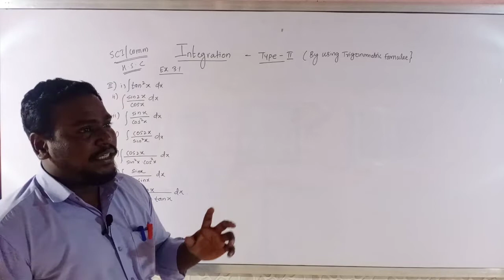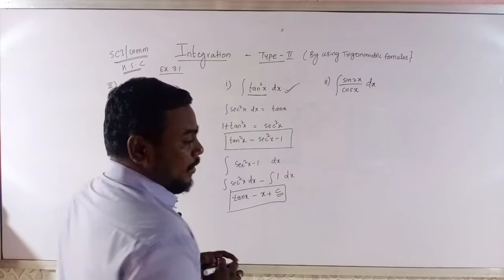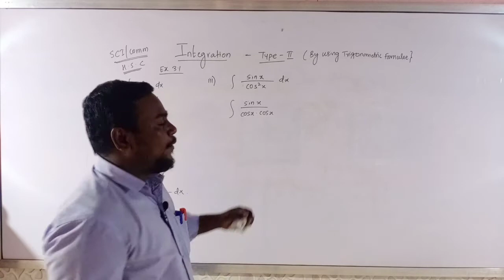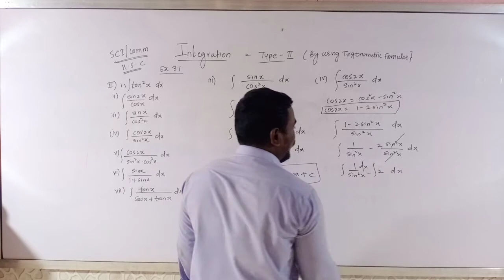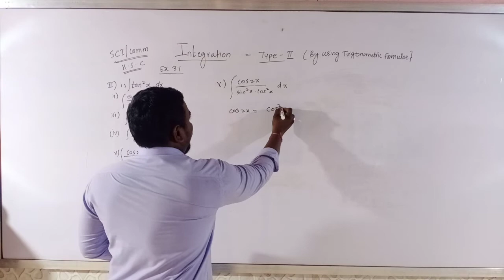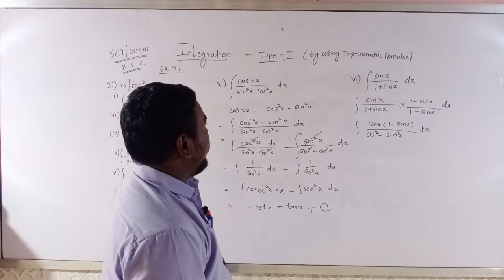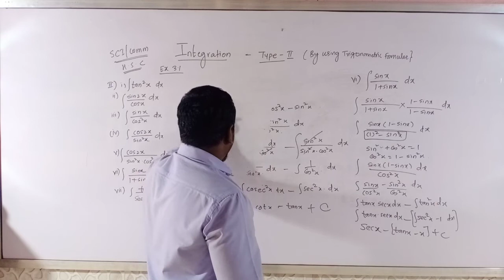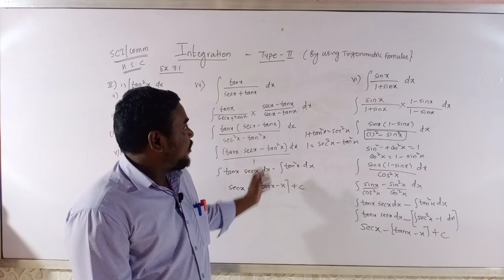integration..type-2..using trignometric function.. excercise 3.1..Q.2.in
in this video we are going to solve integration by using trigonometric formulae